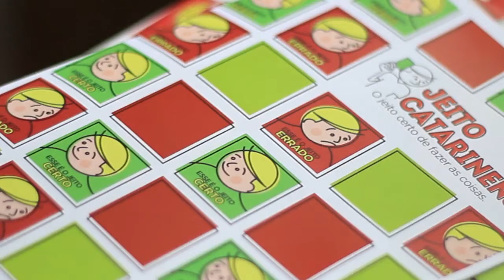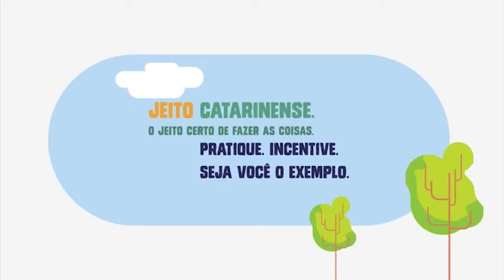ACAERT e PMSC levam "Jeito Catarinense" ao Proerd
Material didático do "Jeito Catarinense" será utilizado por alunos atendidos pelo Proerd. Acordo foi assinado entre a ACAERT e Polícia Militar de Santa Catarina.